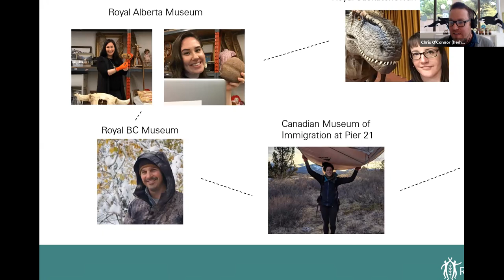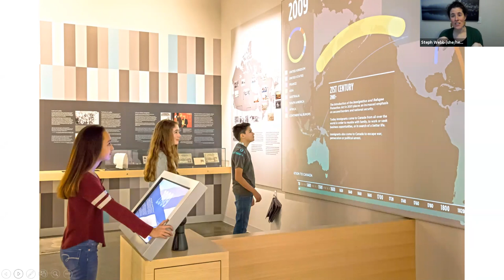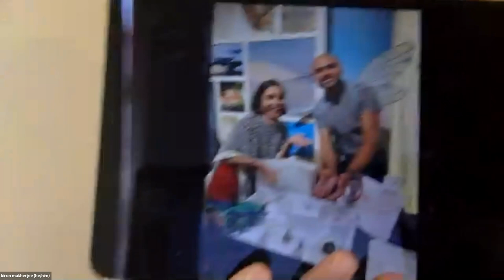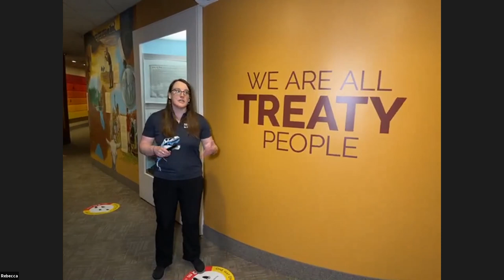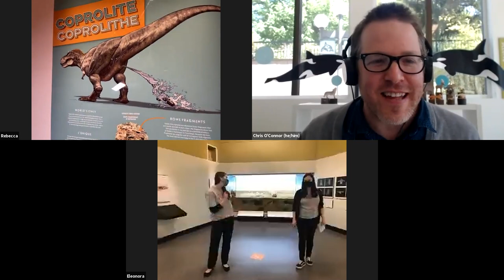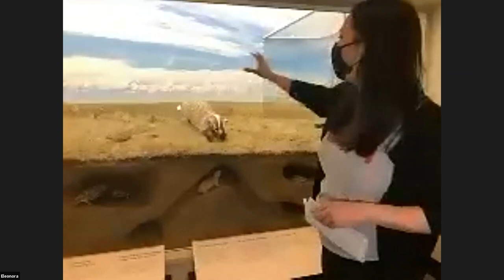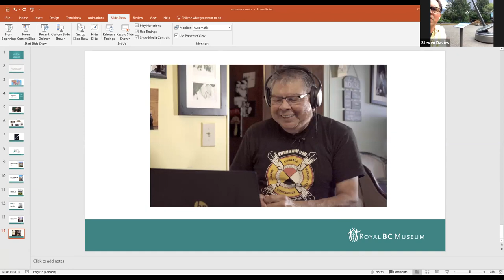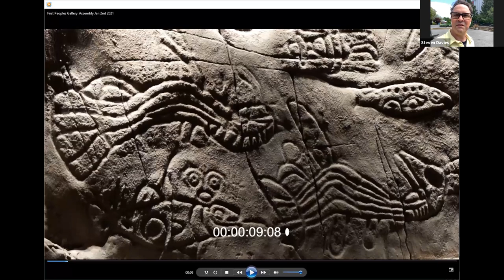Museums Unite!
On International Museum Day, we are gathering together some of the most dynamic museum educators from across the country to show off the one part of their museum that they find most interesting. The challenge- if you were going to take a visitor on a 3 minute tour of your museum, where would you take them and why?

Come join us on this fun and informative trip across Canada, where we drop into multiple museums in order to learn about the especially good stuff.

This event will be appropriate for all ages, all provinces and territories, and for all levels of people that think museums are awesome.

Presenters include:

Eleonora Sermoneta, Adult Programmer, Royal Alberta Museum
Lisa Kaiser, School Programmer, Royal Alberta Museum
Kiron Mukherjee, ROMKids Coordinator and Camp DIrector, Royal Onterio Museum
Steven Davies, Indigenous Learning Program Developer, Royal BC Museum
Rebecca Hay, Earth Science Program Specialist, Royal Saskatchewan Museum
Stephanie Webb, Heritage Interpreter, Canadian Museum of Immigration at Pier 21